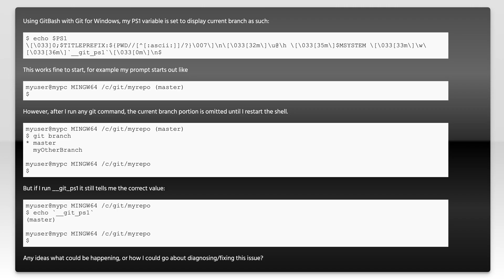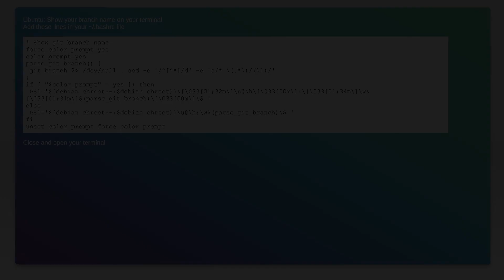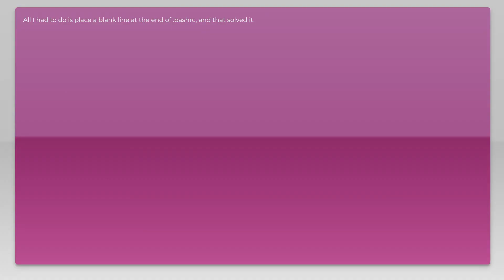Git Bash Prompt- Current Branch Name Stops Showing After Git Command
git: Git Bash Prompt- Current Branch Name Stops Showing After Git Command

Related to: git, git-bash